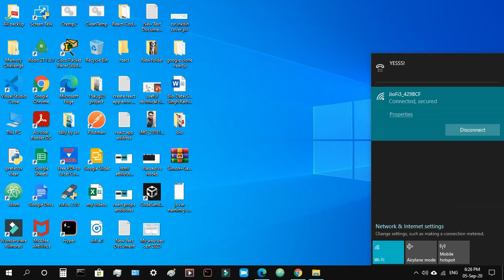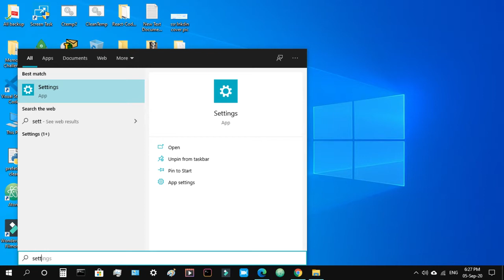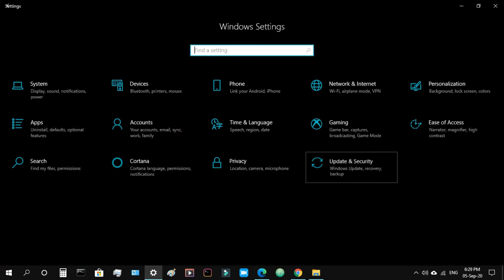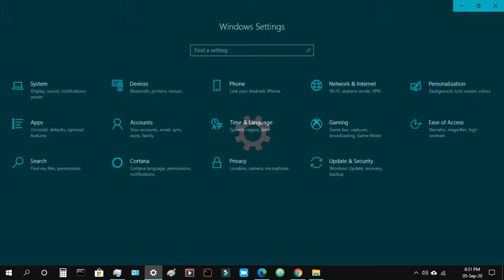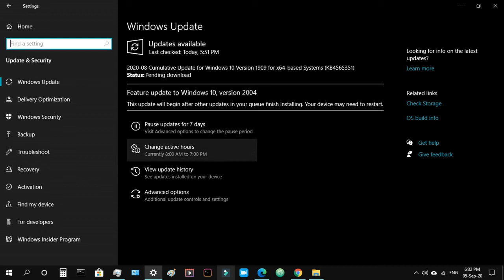4GB Update windows 10 Feature 2004 Guide Part 1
windows 10 Feature Update 2004 Guide Part 1
agar aap bhi windows 10 ke feature update krte samay pending download dikha raha hai to iss video ko pura dekhe pehle part 1 or fir part 2 ko pura dekhe isme pura process bataya gaya hai .

Thanks & regards
Suraj Singh Rathore